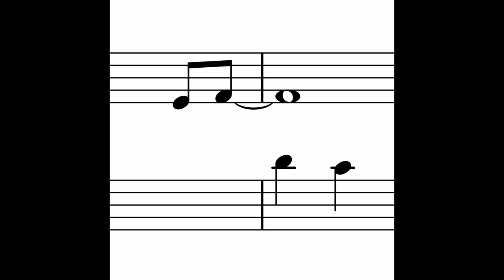RoccoW - Why Did the Crow Cross the Road?